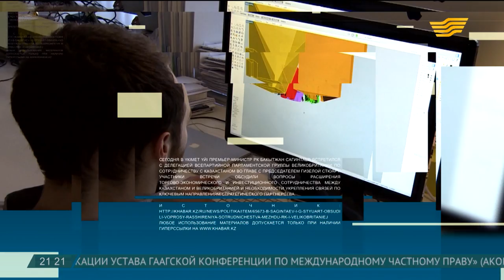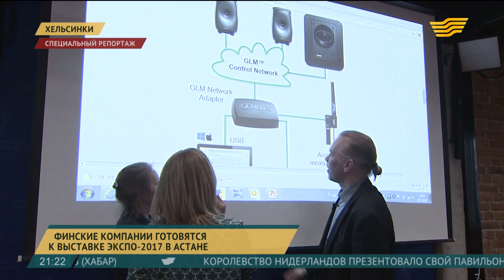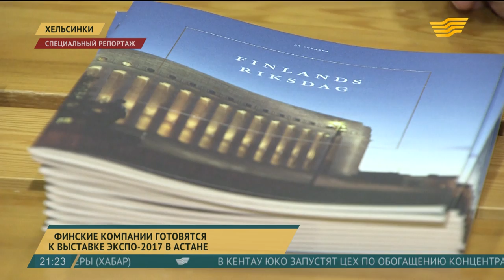Финляндия готова поделиться с Казахстаном передовыми технологиями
Ежедневно на протяжении всего функционирования международной выставки будут проходить национальные дни стран-участниц ЭКСПО.

За 90 дней не только о своих достижениях в «зеленой» энергетике расскажут больше ста стран. В этот период пройдет и подобное мероприятие в павильоне Финляндии.

Суровый климат и отсутствие углеводородов - у Финляндии исторически не было другого выбора кроме как развивать альтернативные источники энергии. Сейчас страна - безусловный лидер в сфере «зелёных» технологий. Здесь уже начали использовать бытовой мусор в качестве топлива и даже готовятся закупать отходы у соседей. До 2030 года в Финляндии планируют полностью отказаться от угля и на 50% сократить потребление нефтепродуктов. А число электромобилей увеличить в 6 раз. И это будут не просто авто на солнечных батареях.